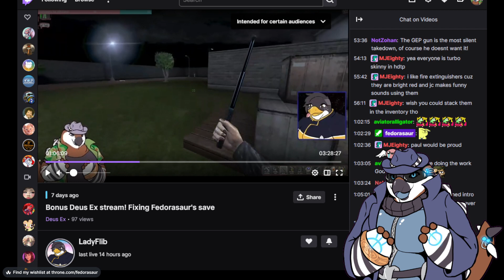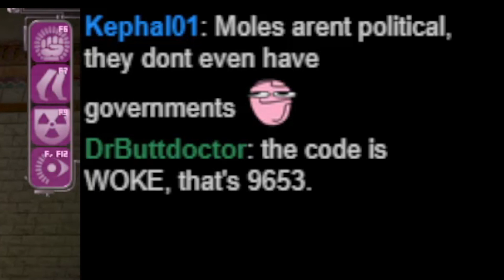Fedorasaurus Plays Deus Ex (Part 8)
From my Deus Ex playthrough (streamed March 2024).
In which we explore the subway, continuing where we left off (sort of)!